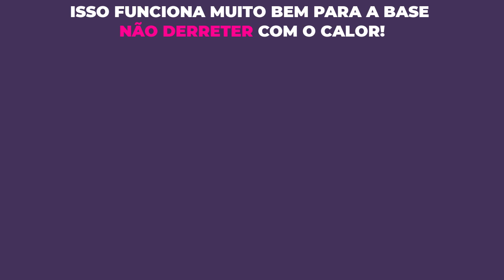Isso Funciona Muito Bem Para A Base Não DERRETER Com O Calor! | Katarina Poladian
O que fazer para a base não derreter quando estiver muito calor! Vem comigo que eu te dou o passo a passo.

Conecte-se comigo:
Katarina Poladian Make Up
Sou especialista em maquiagem para mulheres de Pele Madura.